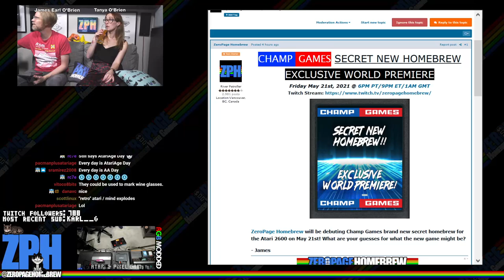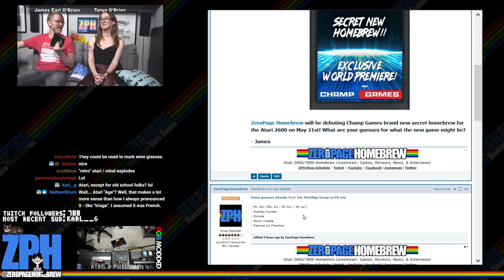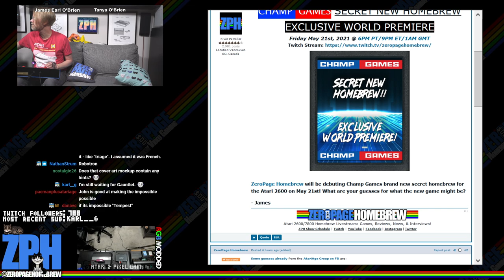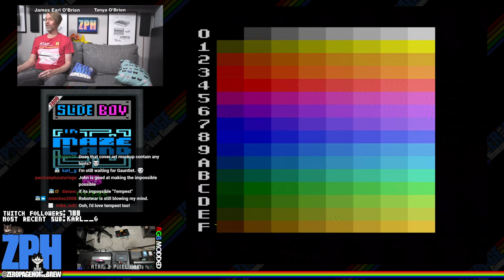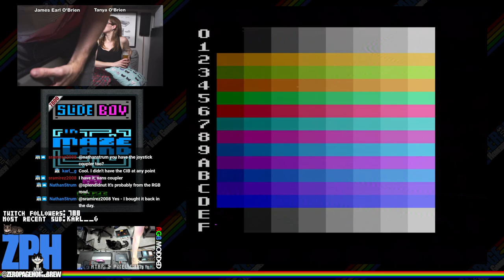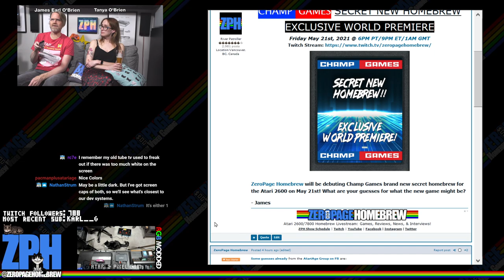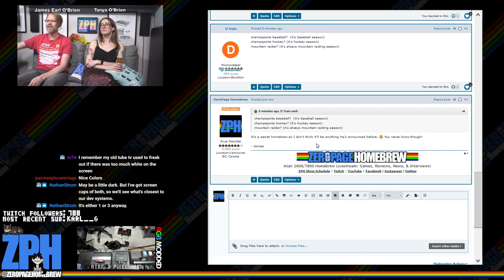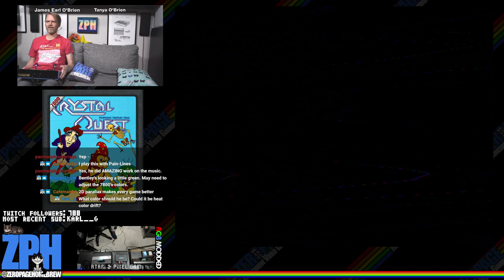Slide Boy in Maze Land (WIP | 7800), Crystal Quest (Retail | 7800), Edtris 2600: Atari 2600 & 7800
00:00 - ZPH News
24:02 - Slide Boy in Maze Land (2021 WIP | 7800) by Vladimir Zuñiga @vhzc
58:04 - Crystal Quest (2017 Retail | 7800) by Bob DeCrescenzo @PacManPlus
1:45:43 - Edtris 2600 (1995) by Ed Federmeyer (for The 2600 High Score Showdown S5)

60FPS on an RGB 2600 / S-Video 7800 through Framemeister!